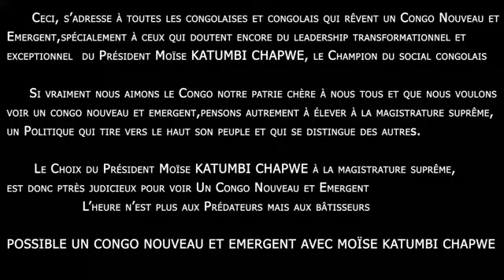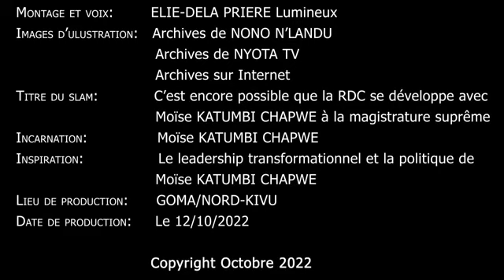C'EST ENCORE POSSIBLE QUE LA RD-CONGO SE DÉVELOPPE AVEC MOÏSE KATUMBI À LA MAGISTRATURE SPREME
C'est encore possible que la RD-CONGO se développe à la prochaine magistrature avec Moïse KATUMBI CHAPWE,ce politique de mon pays qui se distingue des autres ...
C'est encore possible